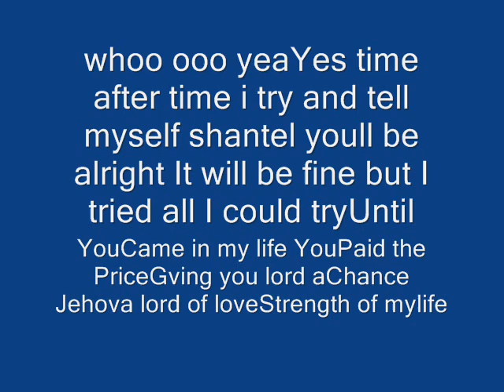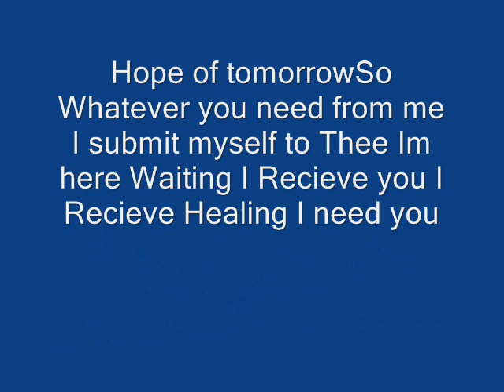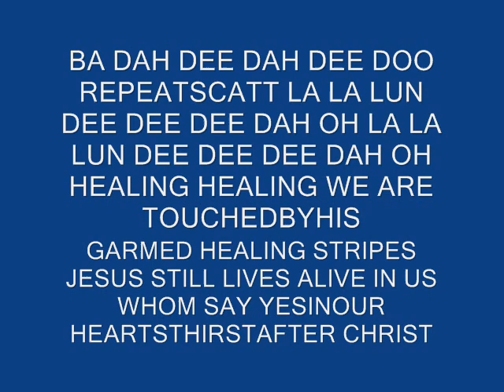SIMPLYSHANTEL BYSHANTEL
shantelheartpromovevo4_0001.wmv
shantelheartpromovevo3 0001
European Recording unsigned artist
booking church interviews appearences
Contact Booking

distribution thru eagle eye /rink owner fb /artist group

i do own copyrights to all my videos